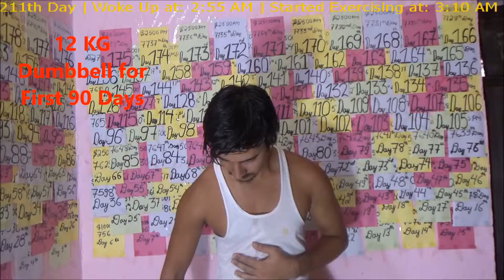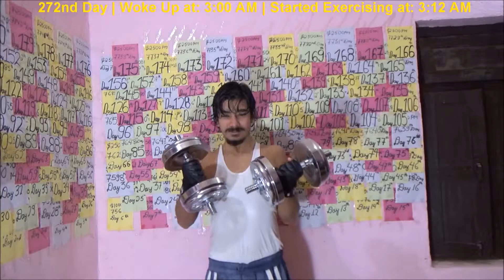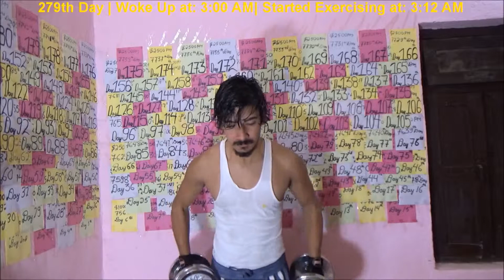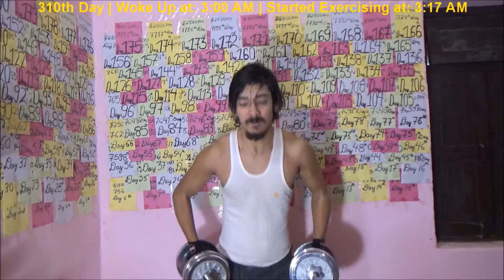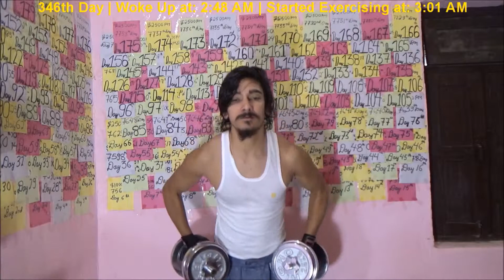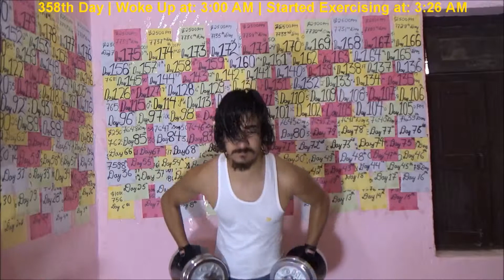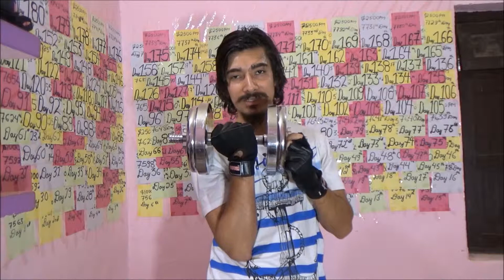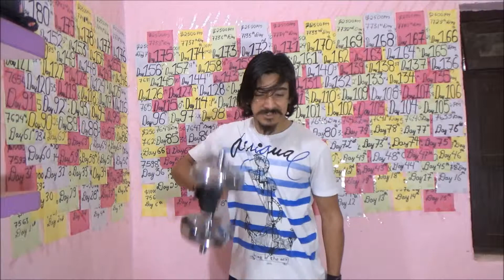90 Days Time Lapse of 17 Kg Dumbbell | Running for LIFE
This video shows my progress of last 90 Days with 17 Kg Dumbbell

I am a great enthusiast of Personal Development. I believe life is a journey to grow and get better. Here, in this channel I will share my personal development journey and help other to get better in life along the way.

I will be sharing about the Healthy Habits, how to follow them, how to apply to life. I have shared my own journey into this.